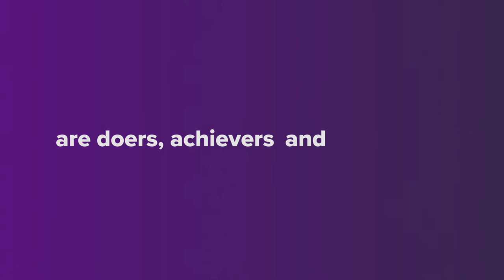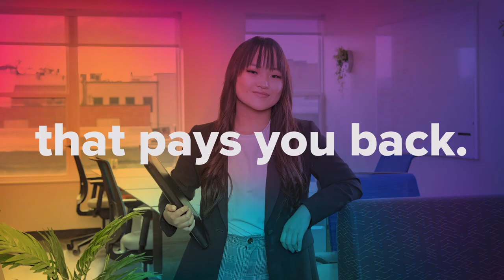University of Northern Iowa Business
The University of Northern Iowa's business programs have proven to be the top-ranked in Iowa. Students are rewarded with a 98% career placement upon graduation. Panthers can explore accounting, analytics, finance, entrepreneurship, marketing, human resources and administration from experienced professors. UNI offers 20 programs that result in big salaries and job flexibility.